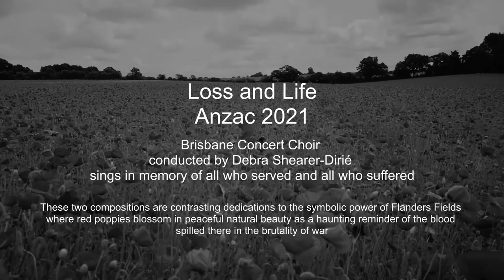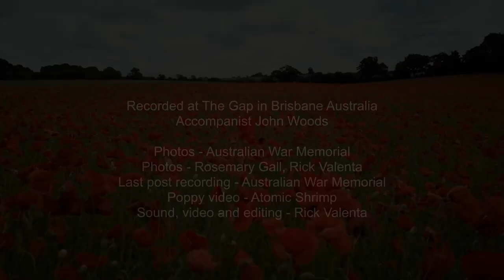Anzac 2021 tribute - Loss and Life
Flanders Fields by Paul A. Aitken
Last Post
In Flanders Fields by John Jacobson & Roger Emerson
Words by John McCrae from Flanders Fields in 1915